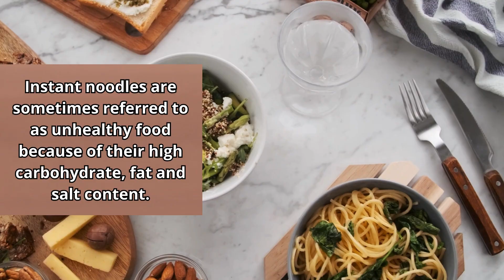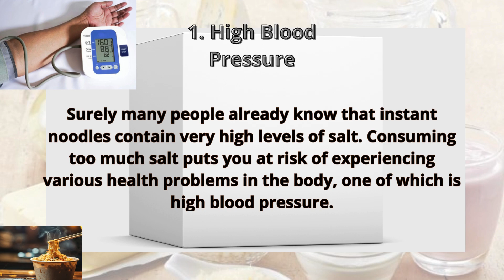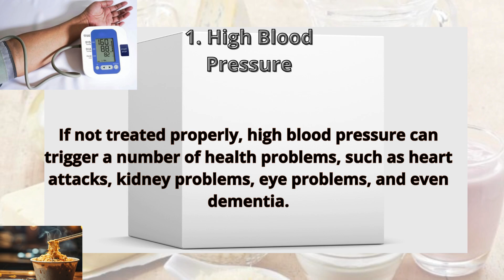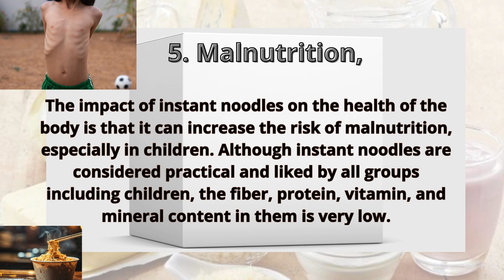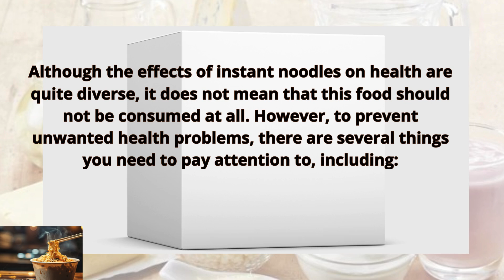5 Dangers of Eating Too Much Instant Noodles for Healthand Safe Consumption Tips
Instant noodles are mostly available in the form of dry noodles and are equipped with ready-to-eat seasonings in them. The process of processing instant noodles is fairly easy, so it is often used as a food menu when hungry at night or in the midst of busyness.